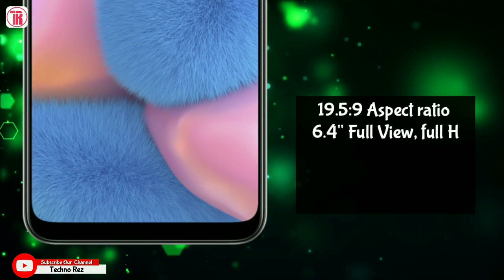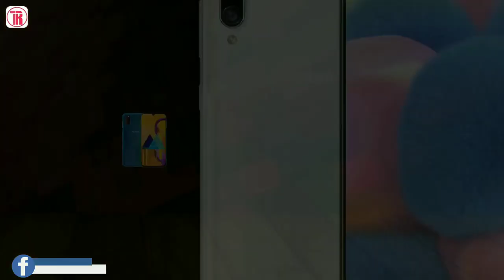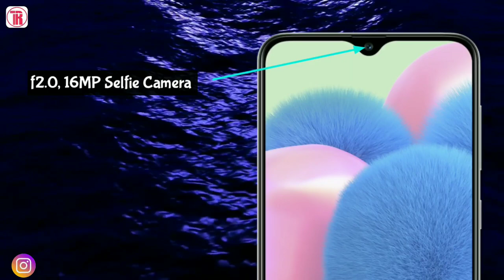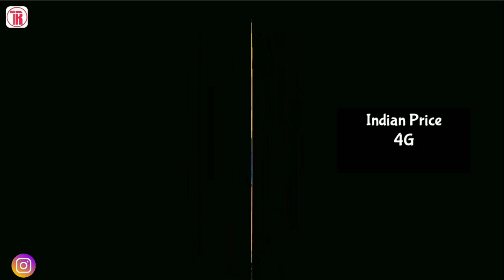Compare Samsung Galaxy M30S vs Galaxy A30S Bangla | Specs, camera, Price|My Honest Opinion & Review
Hello Guys welcome to "Techno Rez" Today I am Going to make a Side by side comparison and review of recently launched Samsung Galaxy M30S Vs Samsung Galaxy A30S in Bangla. In this Video you will get full specification of these two phones. There are alot of confusions about Samsung Galaxy A30S Vs Galaxy M30S, so in this video I am trying to clear that confusions. at the end I will give you my honest Opinion and you will also know the Galaxy A30s & M30s price in India and Galaxy A30s & M30s price in bd which will surely help you to decide which one to buy . So Please Watch the Video till the end otherwise you will not understand. I think you will Like the Video very much.

Used video Credit: Official Samsung Video, Oficial Vivo Video, Official Xiaomi Video, Official mediatek Video, Official Qualcomm Snapdragon Video & cc videos.

*All Animation Works, graphics & Voice Audios are Strictly Copyrighted © By "Techno Rez".
Using, modifying  or dristibution of that Works are Strictly Prohabited Without Written Permission from "Techno Tez" Youtube Channel. *